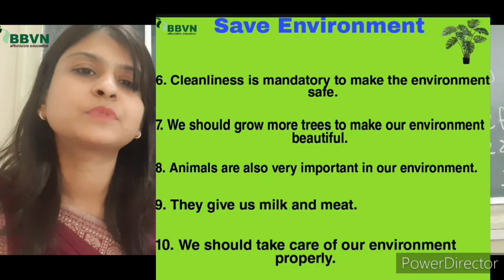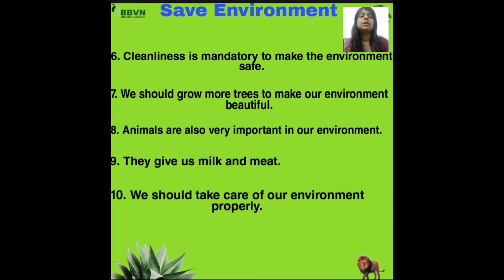BBVN:EVS (Save environment) part 2